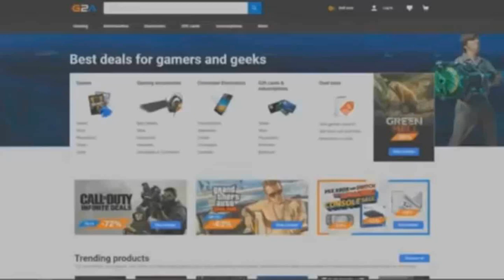A PENNYBEN TÖLTÖTTEM 24 ÓRÁT❗️🤣 *LEBUKTAK*